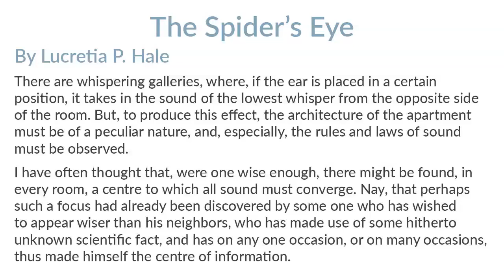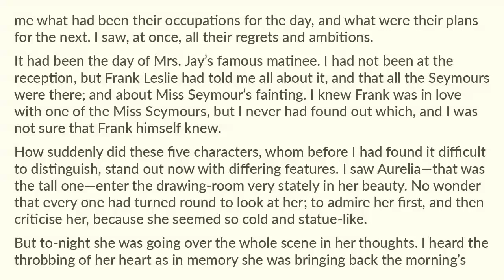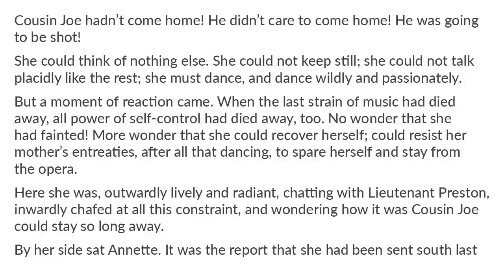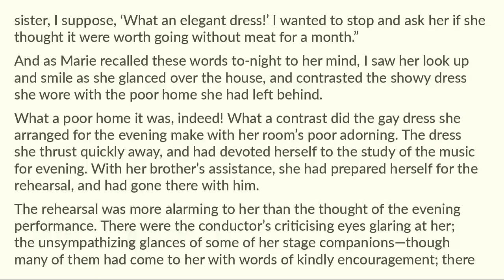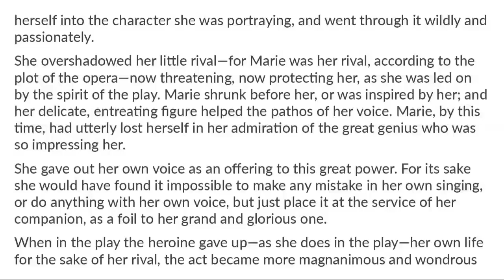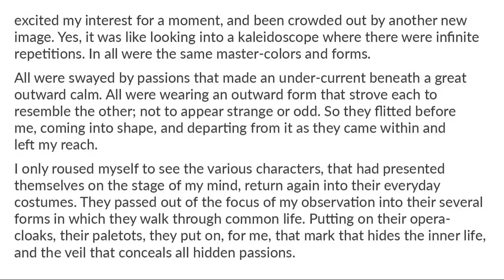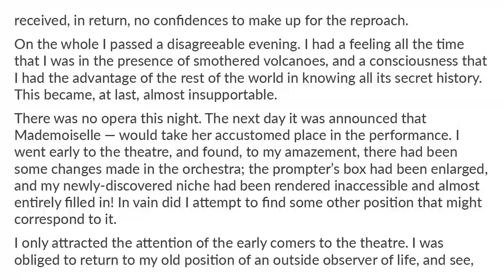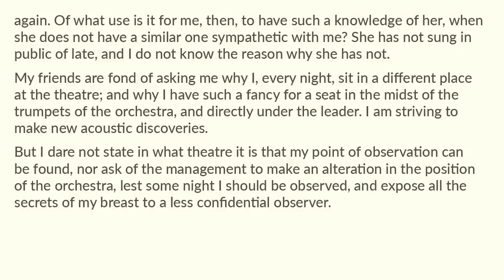The Spider's Eye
4tale readaloud shortstory The Spider's Eye by Lucretia P. Hale Short Story 1856. Stories by American Authors. Enjoy! Imagine discovering a spot in an opera house where you can read minds and hear all the sounds in the theater.